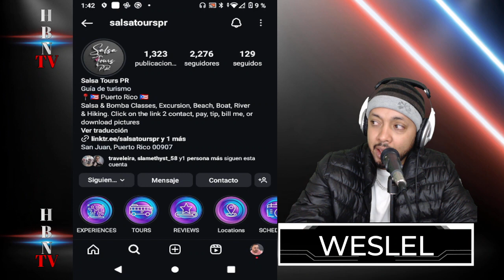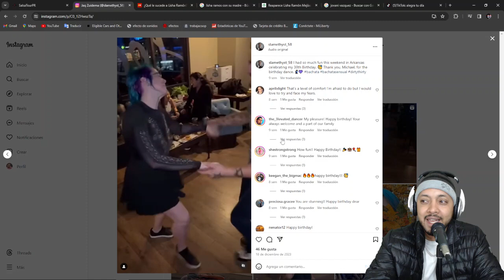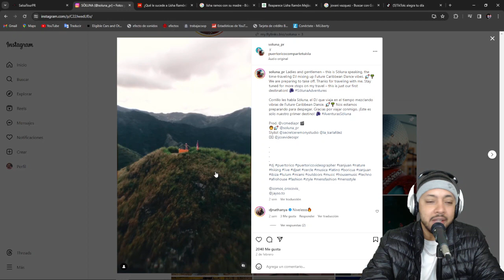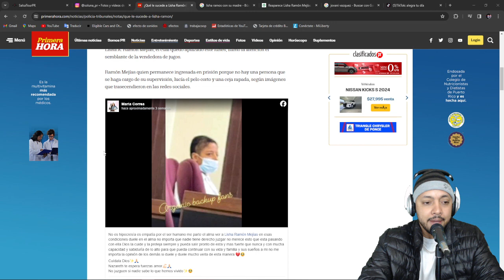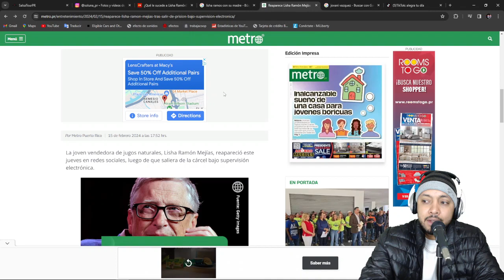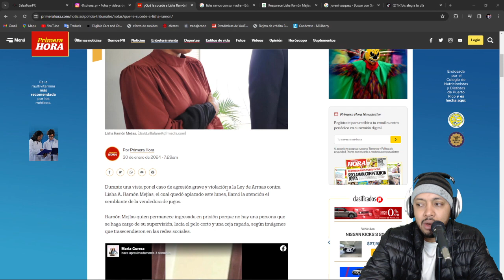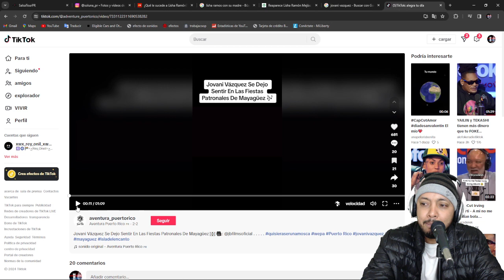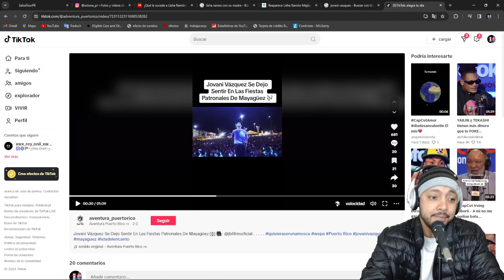Salsa Tours PR la mejor opción para aprender los bailes típicos de PR temas de la actualidad